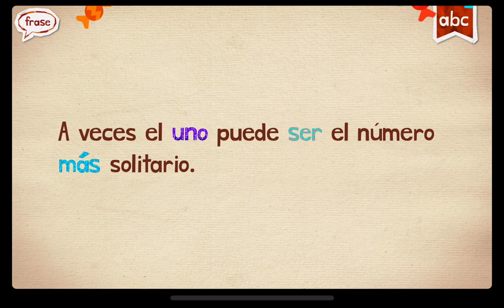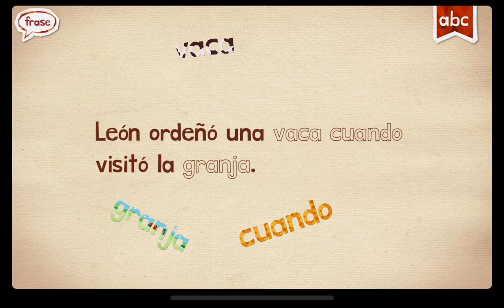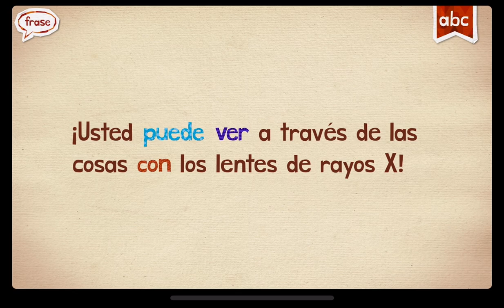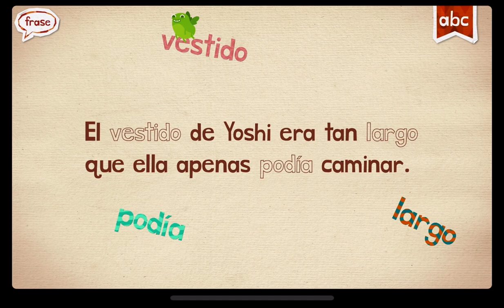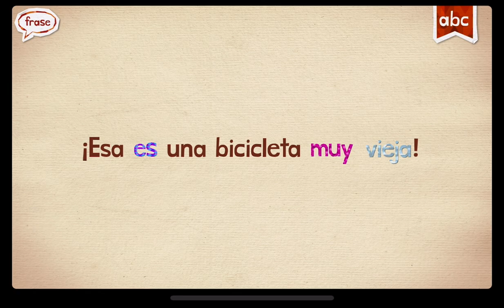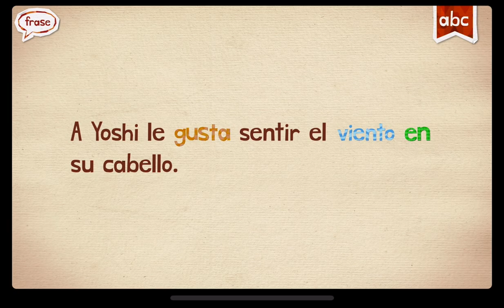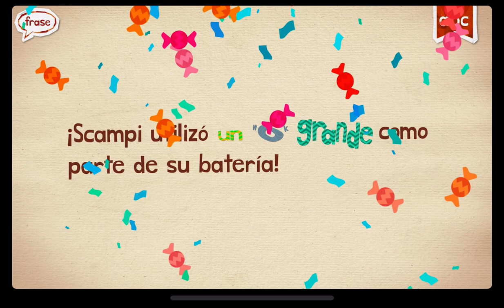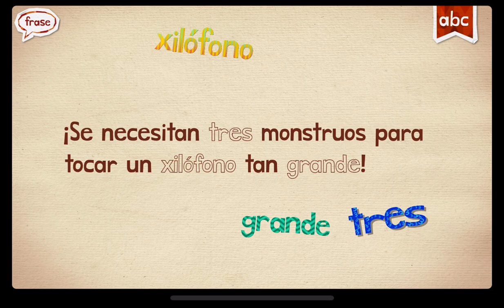SPANISH ESPAÑOL ENDLESS LEARNING FOR KIDS